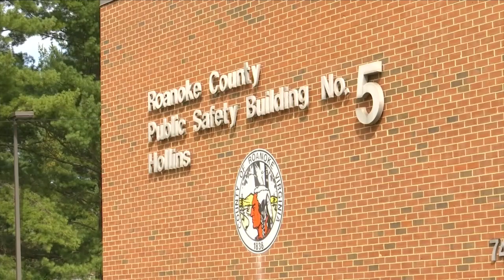Fire Prevention Week heats up in Roanoke County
Firefighters nationwide are spreading the word about fire safety for the 101st National Fire Prevention Week. This year's theme is "cooking safety starts with you."